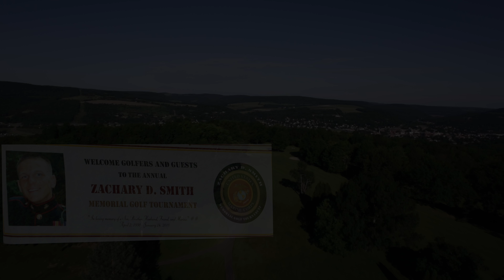2018 Zachary D. Smith Memorial Golf Tournament